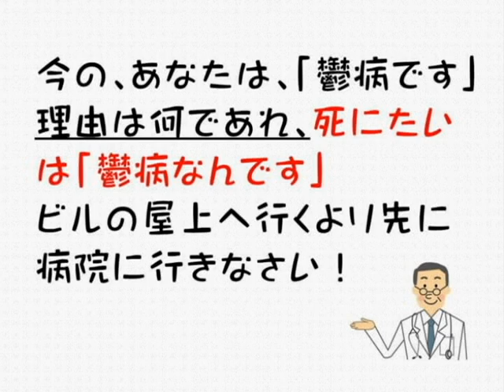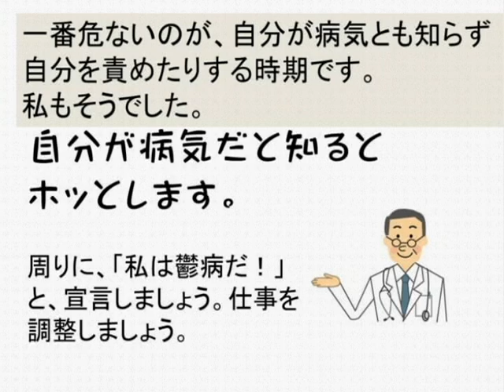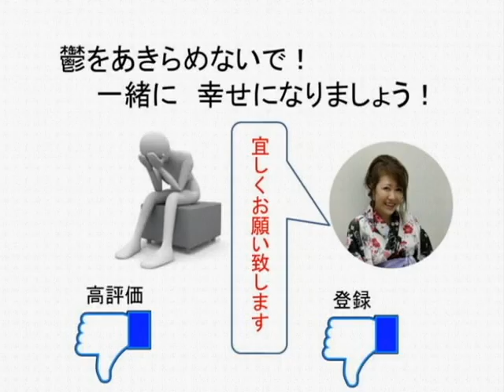死にたいと思っているあなたへ！（地獄の鬱病１０年を通り抜けて）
病と１０年闘い、やっと寛解状態になった　ある三味線教室の先生の話